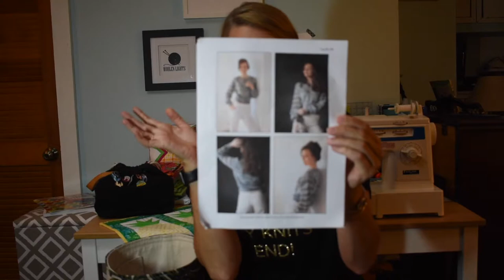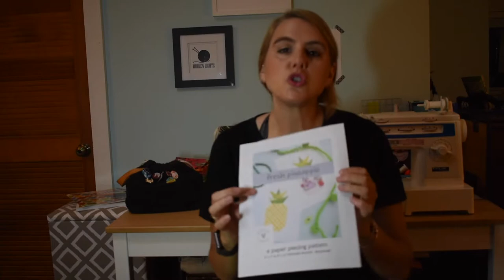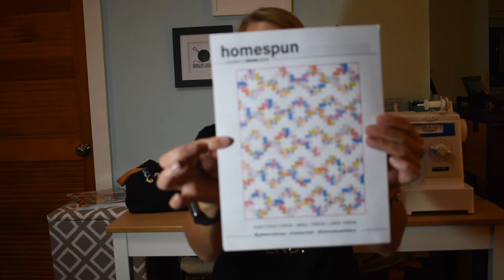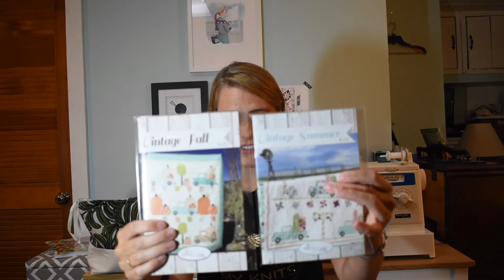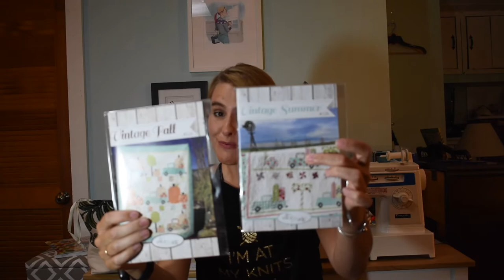The New England Gal Knits Episode 37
Knitting Patterns:
Morning Coffee Sock by Kay Litton
Stillwater Socks by Summer Lee
Rock pool Sweater by Lily Kate France
Coffee Talk by Tracy Miller

Yarn:
Legacy Fiber Artz: Jumpin Jellyfish
Knit Picks Felici: Toucan
Woolen Lights: Antique Mauve WoolenLights: Gauva
Woolen Lights: Flowering Meadow

Quilting Patterns:
Fresh Pineapple by Quilty Pie
Lone Starburst by Six White Horses Patterns
Homespun by Modernly Morgan